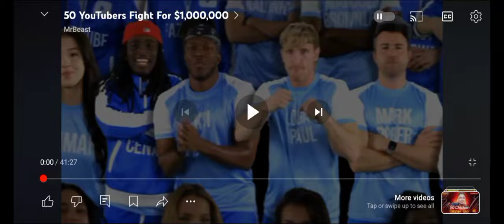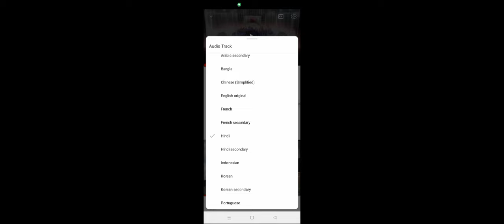50 YouTubers Fight For $1,000,000 Carryminati Dubbing || Carryminati Voice In Mrbeast Video